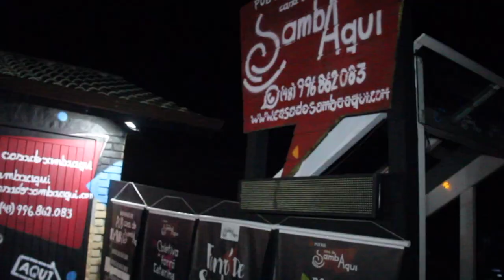Casa do SambaAqui Pub Bar | Floripa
Casa do SambaAqui é um Pub Bar de Florianópolis aberto de sexta a domingo no bairro Sambaqui.

Forró às sextas e sábados.
Samba aos domingos.

* No vídeo, o dia em que Janayna Pereira se apresentou na aqui na Casa, em abril de 2019.